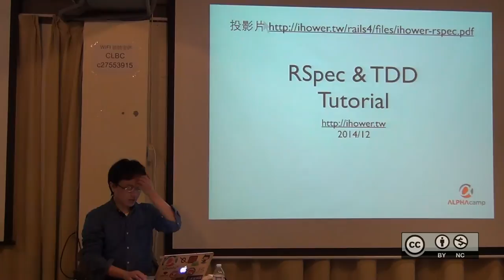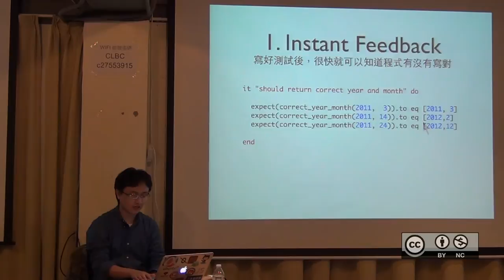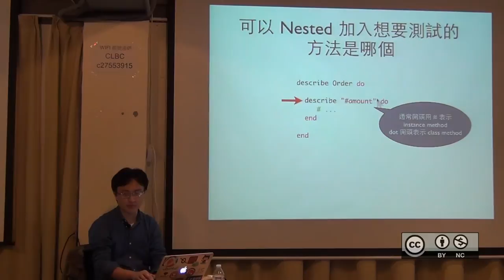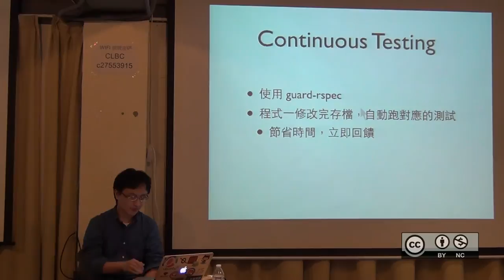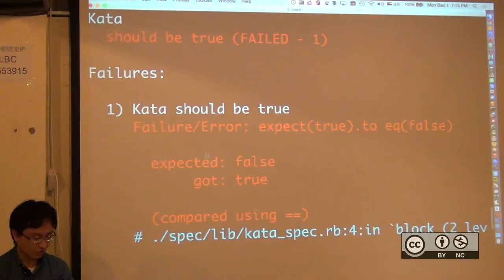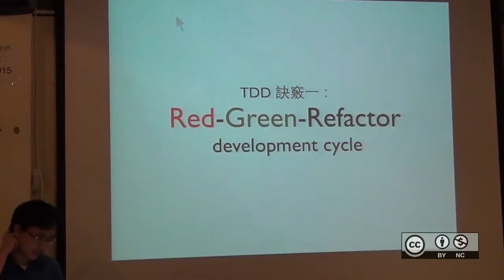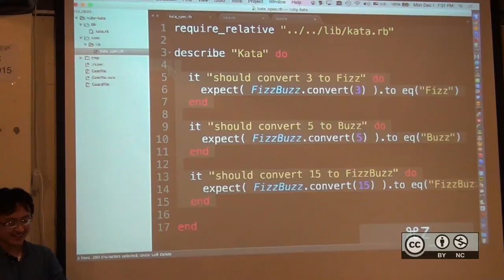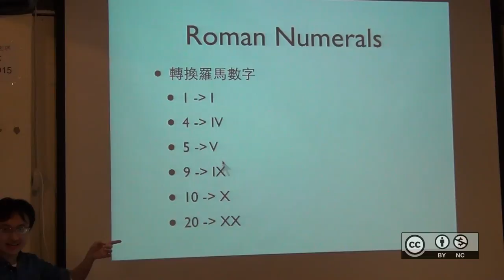自由軟體鑄造場 - 20141201 - 測試驅動開發 TDD 入門 - 張文鈿 (ihower) 01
本影片採用創用CC「姓名標示-非商業性」授權條款台灣3.0版來授權。